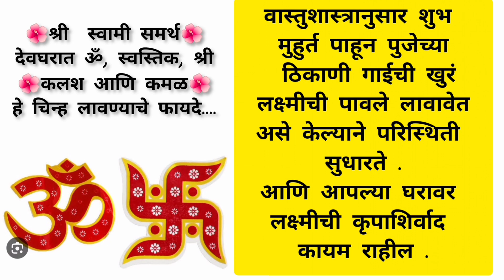देवघरामध्ये ओम,स्वस्तिक श्री आणि कमळ, कळस हे चिन्ह लावण्याचे फायदे....